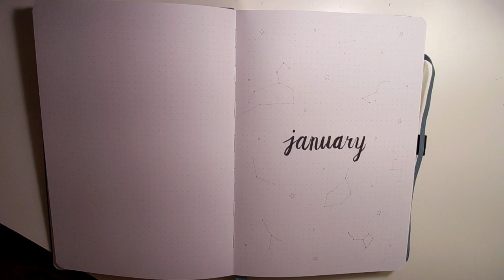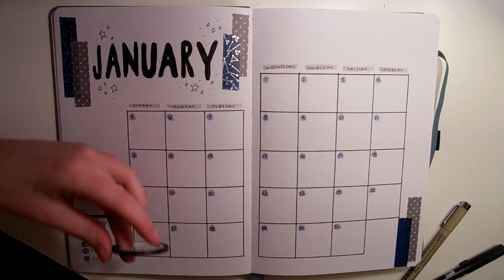READING JOURNAL SET UP | January 2020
hi friends!!
so here is my reading journal set up for january! im hoping to start getting these up earlier in the month so i'm sorry this one is a bit late! but i still hope you enjoy!